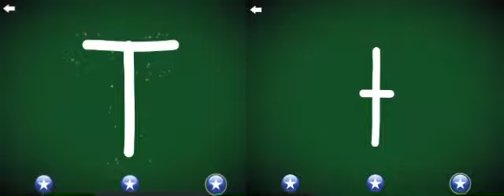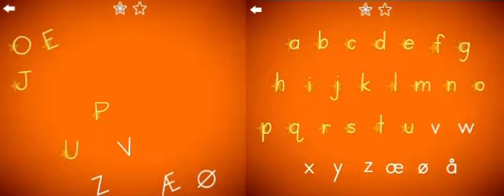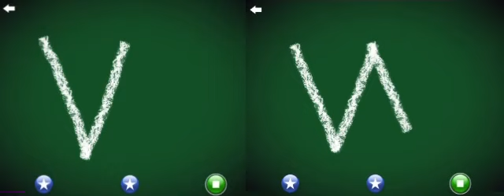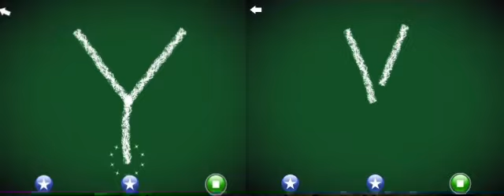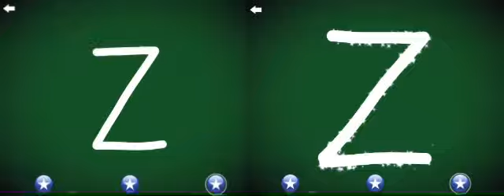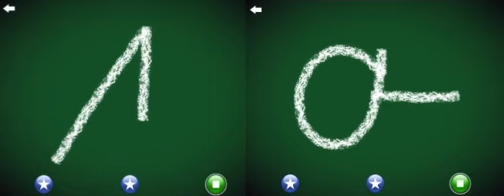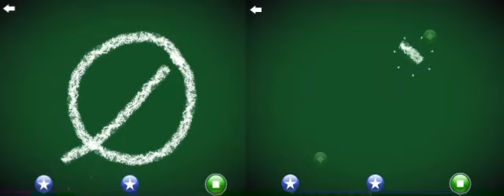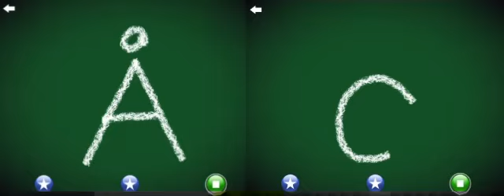LetterSchool Norwegian Uppercase And Lowercase Level 2 (T to Å) Final